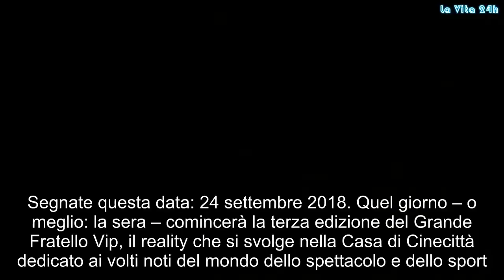Wow! La ‘nuova’ Ilary Blasi: il look inedito a pochissimo dal Grande Fratello Vip | La prove del not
Segnate questa data: 24 settembre 2018. Quel giorno – o meglio: la sera – comincerà la terza edizione del Grande Fratello Vip, il reality che si svolge nella Casa di Cinecittà dedicato ai volti noti del mondo dello spettacolo e dello sport. Alla guida ancora Ilary Blasi che, dopo l'addio a 'Le Iene Show' e un'estate impegnativa in tv ma anche un po' di relax con la famiglia, non è pronta a tornare. È prontissima. Al suo fianco ci sarà ancora una volta Alfonso Signorini e per quanto riguarda il cast di questo GF Vip 3 in partenza alcuni nomi sono già stati confermati. Non mancheranno sorprese e colpi di scena dell'ultimo minuto, ma abbiamo già la certezza che vedremo Walter Nudo, Francesco Monte, Giulia e Silvia de Le Donatella, Ivan Cattaneo, Eleonora Giorgi, Giulia Salemi, Benedetta Mazza, Enrico Silvestrin e Jane Alexander. Per quanto riguarda la padrona di casa, invece, c'è una novità. Riguarda il look, sempre curatissimo.
La moglie di Francesco Totti, che ormai è diventata una presenza fissa nelle trasmissioni Mediaset, è apparsa con un look inedito nelle ultime foto apparse sui social network. Anche la pagina fan a lei dedicata – Ilary Blasi fanpage – ha pubblicato uno scatto in cui la 'nuova' Ilary posa insieme al team che si occupa dell'organizzazione e della presentazione del Grande Fratello Vip 3 e tutti già si chiedono se sfoggerà questo look anche durante il reality. Bellissima come sempre, in queste ultime foto di gruppo la Blasi ha una nuova acconciatura.
La conduttrice, da sempre biondissima, e che fino a qualche giorno fa abbiamo visto con i capelli lisci e la riga laterale, in questa occasione si è mostrata diversa: ha legato i capelli in uno chignon alto e sfoggiato una frangia che ricorda gli anni Settanta con i ciuffi più lunghi che le scendono ai lati della fronte. Ha poi completato il look total black con pantaloni aderenti fino alla caviglia, una maglia con le maniche a tre quarti e lo scollo a V e i suoi amati décolleté Casadei modello Blade.
Vestiti a parte, che ne dite di questa acconciatura diversa? Vi piace? Il post su Instagram sulla fanpage della Blasi ha totalizzato oltre 400 like. Ora resta da capire se Ilary ha voluto solo stupire i fan o se manterrà questa acconciatura anche in puntata. Una cosa è certa: sta benissimo. Qualche giorno fa ha fatto un altro leggero cambiamento. Lo ha mostrato con uno scatto sempre la sua pagina fan: Ilary insieme ad Annamaria Finelli, che è soprannominata 'la regina delle sopracciglia'. E in effetti, a guardare bene lo scatto, eccola sfoggia delle arcate appena sistemate. In questo caso, però, i fan si sono un po' divisi. Per alcuni stava meglio prima, con le sopracciglia più naturali. Gossip, # LaVita24h,